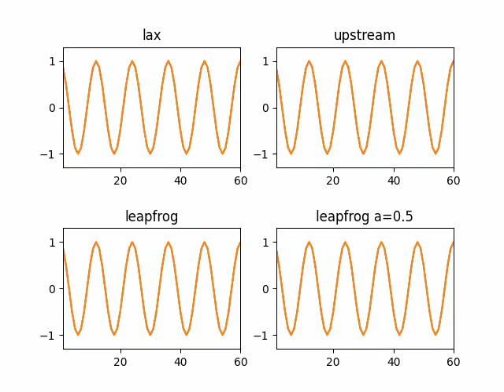1-D advection equation of short waves w/ periodic boundary (4 different schemes)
Blue line is numerical solution orange is exact
Simulated using fortran, plotted in python with matplotlib